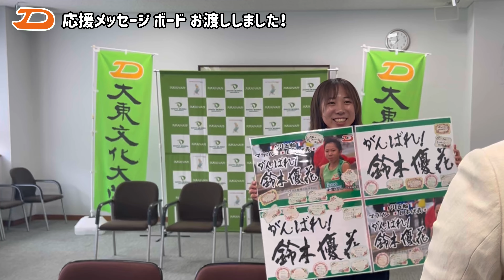鈴木優花さん 母校大東文化大学へ訪問！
2024年9月30日（月）パリ五輪女子マラソン競技にて6位入賞を果たした、鈴木優花さん（2021年度スポーツ・健康科学部スポーツ科学科卒業）にお越しいただきました。

当日は第一生命グループ女子陸上競技部山下佐知子前監督(現特任コーチ)に同行頂き、学長・理事長をはじめとした大学幹部へパリ五輪の結果報告、意見交換を行いました。

これからも！! 「がんばれ！鈴木優花」